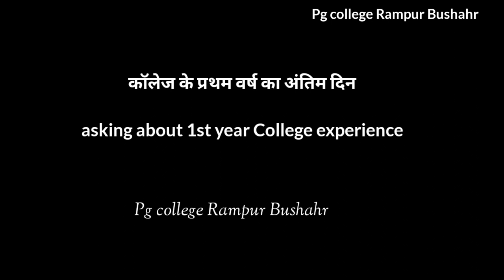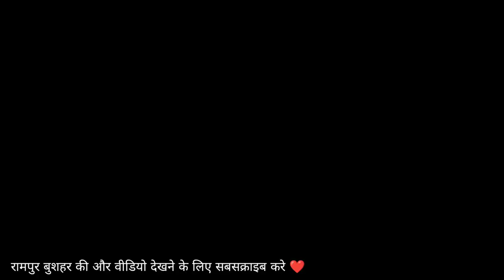Rampur Bushahr college students funny review 🤣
guys my name is Anil

hit likes.

lots of  ❤️

शिमला की लड़कियों को कैसे लड़के पसंद है |
हिमाचल की लडकी को कैसे लड़के है पसंद
Public review हिमाचल की लड़कियों को कैसे पटाये 😁|| Rampur bushahr ||

Description
girl school rampur Bushahr
dhar gaura dance , tournament under 19 , under 19 match 2022  under 19 dance performance in dhar gaura
under 19 girl tournament 2022
final match

himachli pahadi dance

U - 19 tournament 2022 Dhargaura // DANCE WINNER GIRL SCHOOL
kotkhai pahari dance
pahari dance video
pahari nati
pahari song
new pahari song
pahari nati wedding dance
shimla nati steps
pahari new song
pahari dance video in marriage
shimla nati dance video
solan wedding dance video
kotkhai wedding dance video
shimla wedding dance video
shimla nati video
shimla nati new song
shimla nati song
pahari gane
pahari mashup rampur Bushahr bus stand
pahadi banda vlog
Vlog
vlogs
daily vlog
vlogger
Rampur Bushahr
rampur bushahr market
rampur bushahr to kalpa
rampur bushahr history
sarahan himachal pradesh
sarahan bhimakali temple
bhimakali temple sarahan
Sarahan
Sarahan vlog
Jeori
har har mahadev
Under 19 match girls in dhar gaura
Dhar gaura video
bhimakali temple sarahan himachal pradeshbhimakali sarahan
final match

himachli pahadi dance

pahari dance

Rampur bushahr

हिमाचल की लड़कियों को कैसे ptaye

 Asking questions to public

Rampur bushahr ki ldkiyo ko kese ladke pasand hai

Public se funny qustion puchna

Hello guys my name is Anil

मेरा नाम अनिल है मैं आपका मेरे यूट्यूब चैनल में स्वागत करता हूं मेरे चैनल को लाइक कमेंट शेयर और सब्सक्राइब करना ना भूलेpahadi comedyलड़कियों की पसंद Pahadi prank funnyprank videopranksprank in indiaPrank videos funnyShimla ki ldkiyo ko kese ldke pasand hai

manaliVlog funny pahadi shayari
anil bushahri
himachal pradesh
pahadi banda vlog
pahadi comedy video kumaoni
pawan pahadi vlogs
rampur Bushahr bus stand
rampur bushahr history
rampur bushahr hotels
rampur bushahr market
rampur lavi mela
rampur main market
sanki pahadi
sarahan himachal pradesh
satluj river
satluj river route
the satluj river flow into the
हिमाचल की लड़की को कैसे लड़के है पसंद
rampur bushahr himachal pradesh
rampur bushahr girls
rampur bushahr college function
rampur bushahr vlog
shimla vlogs
shimla girls dance
dragta ji
हिमाचली लड़किया

Shimla people

Himachal wala
himachal wala vlogs
himachal wala new video

himachal wali vlog
himachal wali vlogs
Himachal wali
himachal wali new video
my first vlog viralMy first vlog

 viral trick
my fir
st vlog 2022
Rampur bushahr ki ladkiyaDragta ji shimlaRampur Bushahr girls Rampur bushahr vlog
Rampur bushahr vlogger